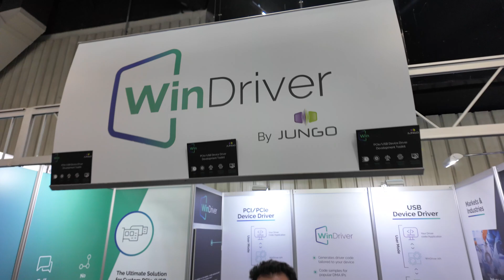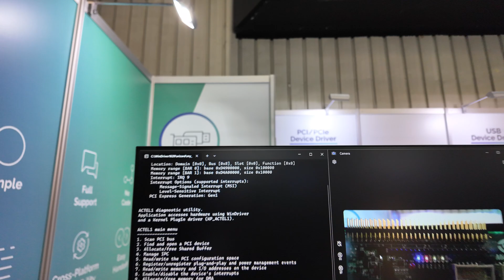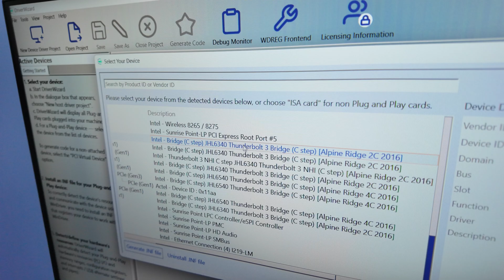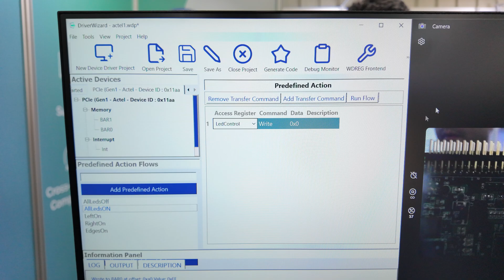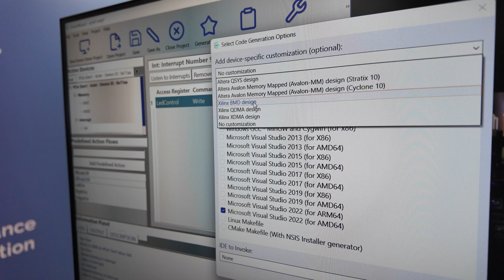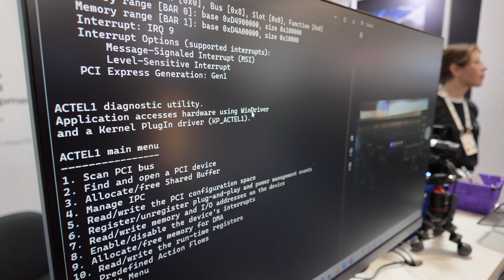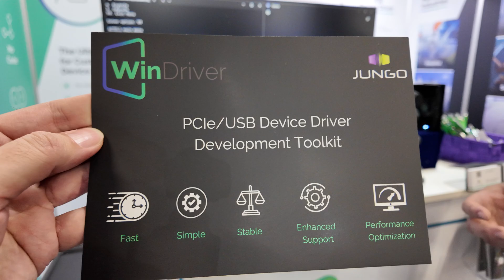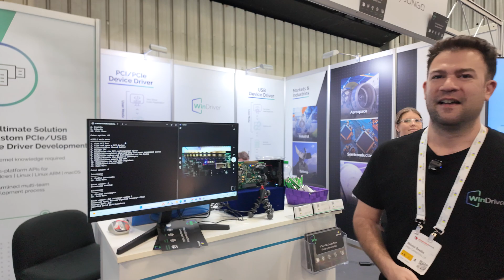WinDriver Cross-Platform Driver Development Toolkit for Linux, Windows, Linux Arm, Mac at ew24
WinDriver is a powerful and versatile driver development toolkit by @JungoConnectivity that enables developers to create custom device drivers for a wide range of operating systems and hardware platforms. It is designed to support USB, PCI, PCI Express, CardBus, CompactPCI, ISA, PMC, PCI-X, PCI-104, and PCMCIA devices, making it highly adaptable to various development needs. This toolkit is particularly useful for creating drivers for Windows (including Windows 10/8.1/Server 2016/Server 2019/Server 2022), Linux, and MacOS, with the resulting code being source-compatible between these major operating systems.

One of the key features of WinDriver is its Kernel PlugIn technology, which allows developers to create and test their driver code at the application level and then run performance-critical sections of it in the Kernel Mode (Ring 0) for optimal performance. This enables a faster development cycle and significantly reduces the time required to develop a driver from scratch. WinDriver's technology also enables developers to focus on their core business and successfully create first-rate drivers without investing redundant resources in driver development from scratch.

WinDriver supports multiple development environments, including C, C#, Visual Basic .NET, Python, Java, Delphi (Pascal), and Visual Basic 6.0, allowing developers to use their preferred programming language for driver development. The toolkit also offers enhanced support for specific chipsets, which frees developers from the need to study the hardware's specification in-depth.

The WinDriver DriverWizard utility is a key component of the toolkit that simplifies the driver development process by providing an intuitive graphical user interface (GUI) for configuring devices, accessing their resources, and creating predefined actions. This utility can greatly reduce the time and effort required to develop a driver, allowing developers to generate a fully functional driver for their custom hardware within minutes.

In addition to its comprehensive features for driver development on various platforms, WinDriver also offers a complementary toolkit for the development of firmware for USB devices. This toolkit, WinDriver USB Device, is designed to facilitate the development of Chapter 9 firmware for USB devices and includes ready-made mass storage function drivers for the implementation of standard storage devices. It dramatically shortens USB firmware development time, allowing organizations to concentrate on their core expertise.

The WinDriver USB Device toolkit includes a mass storage firmware library and a sample mass storage device firmware application for supported development boards. The DriverWizard utility can be used to define the desired USB interface for the device, and the generated DriverWizard firmware code includes convenient APIs that utilize the WinDriver USB Device firmware library APIs to implement a fully functional device firmware.

WinDriver is a product of Jungo Connectivity, a leading provider of driver development tools and solutions. The company has been around since 1997 and is used by tens of thousands of developers worldwide, powering a wide range of devices and applications in the embedded world and beyond. The toolkit is available on a subscription basis, with pricing that varies depending on the user's needs, and provides full support from the WinDriver team.

Description by Grok

This video was filmed using the DJI Pocket 3 ($669 watch all my DJI Pocket 3 videos

If you consider renting out a room or your home or your second home to make extra income, please use my link to sign up to Airbnb I would get a €295 commission from Airbnb, when you list your space and complete a first qualifying stay. You will get €23, too. I appreciate this very much! I absolutely love Airbnb, it has changed the lives of millions of people around the world! Watch this video where I talk about Airbnbs in Turkey for example

Please Join as an Early Access Member on my YouTube channel and for about $5/month you get instant Early Access to all my videos immediately as I upload all my videos nightly from the conferences that I attend, instantly accessible to my members as I share them publicly at the rate of about 2 or 3 videos per day over the weeks following the show.